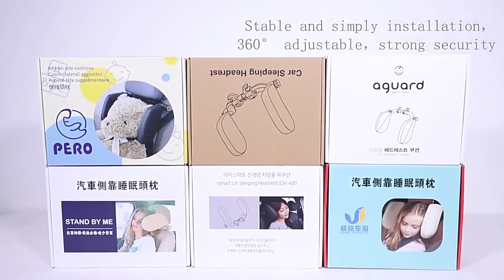Great quality Car Seat Headrest Car Neck Pillow Sleep Side Headrest for Children and Adults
Welcome to you inquiry!